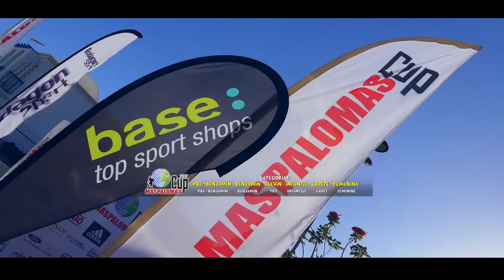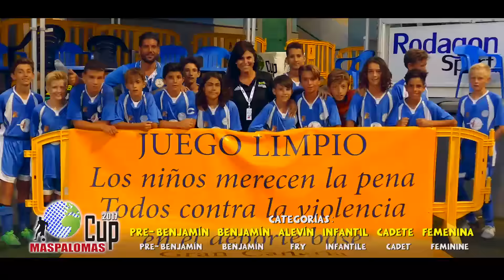Maspalomas Cup - 2017 Vídeo Promoción